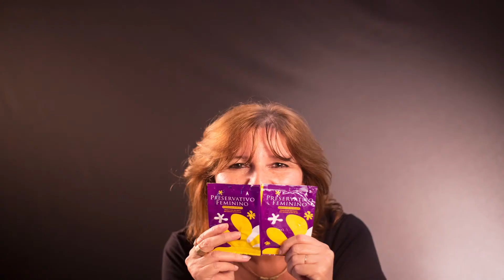Dia Internacional da Mulher: para cada mulher uma forma de prevenção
Existem mil formas de ser mulher – e muitas e muitas formas de se prevenir contra o HIV/aids e outras infecções sexualmente transmissíveis, como a sífilis e algumas hepatites virais. Saiba mais sobre a prevenção combinada que hoje norteia a resposta brasileira ao HIV/aids e dá autonomia e poder às mulheres brasileiras – e faça a opção que melhor combinar com o seu estilo de vida.

Neste 8 de Março, o Departamento de IST, Aids e Hepatites Virais - Ministério da Saúde agradece a todas as colaboradoras que lutam diariamente pelas políticas públicas de saúde que norteiam a resposta brasileira as IST, ao HIV/Aids e as hepatites virais.